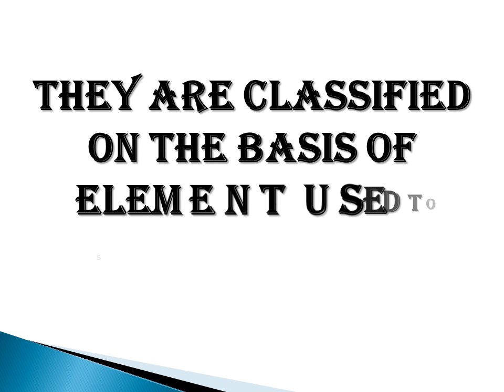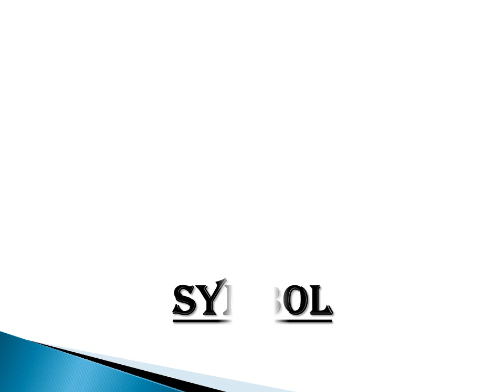PART 2 DEAD WEIGHT ACCUMULATOR | WHAT IS DEAD WEIGHT ACCUMULATOR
Dosto, hum apne is video me janege dead weight accumulator k bare m, ki iska construction kis tarike ka hota h y kis tarike se work karta h iska symbol kis tarika ka hota h etc

नमस्कार दोस्तो , आपका बहुत - बहुत स्वागत है हमारे चैनल ADITYA SHARMA मे, मैंने यह चैनल हमारे उन दोस्तो के लिए बनाया है जो अपना HYDRAULIC और PNEUMATIC से  related बेसिक concept क्लियर करना चाहते है . ADITYA SHARMA चैनल पे आपको वीकली विडियो मिलेंगी जहा मै कोशिश करूंगा आपके बेसिक CONCEPT क्लियर करने के
My motive behind creative this channel is to make easy to understand your basic concept related to hydraulic and pneumatic in hindi and also in english and I want each and every individual who ever is interested in learn and clear their basic concept of hydraulic and pneumatic to able to understand it in the easiest possible way. I post video weekly on topic that cover of hydraulic and pneumatic.